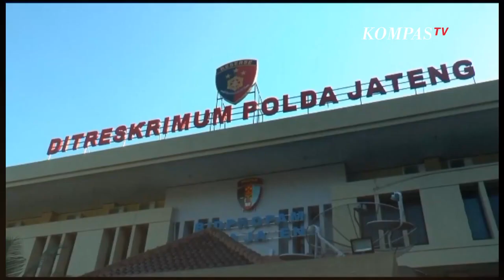Buntut Terduga Pencuri Tewas di Kendal 1 Oknum Polisi Jadi Tersangka